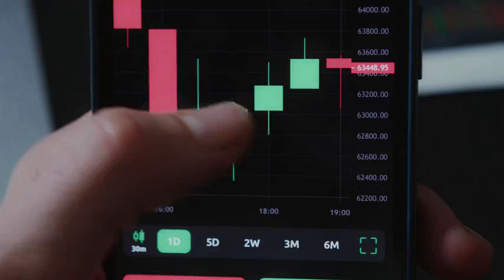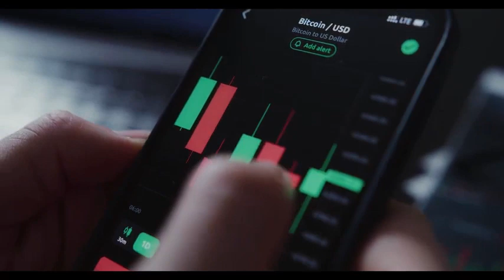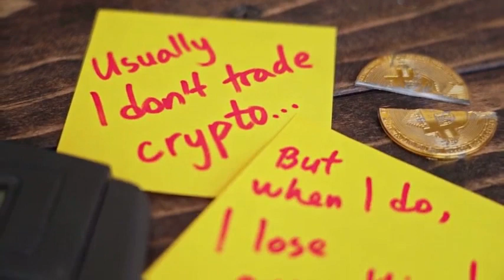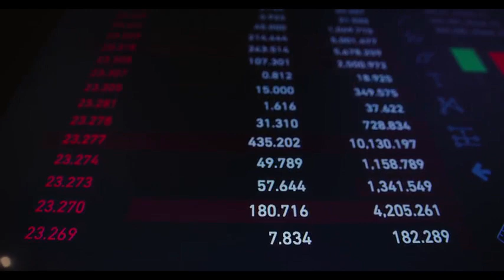Fantom WILL 1000% AFTER DEAL WITH TESLA?? - FTM PRICE PREDICTION 2023-2025